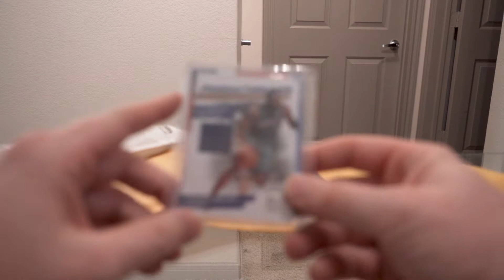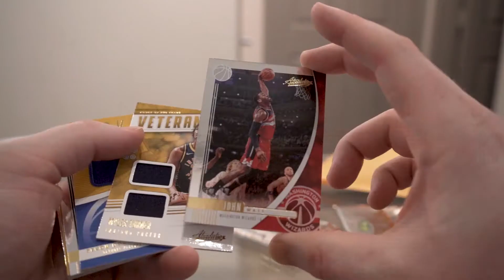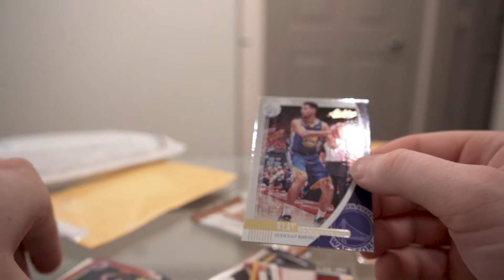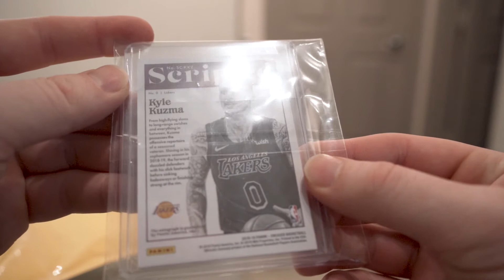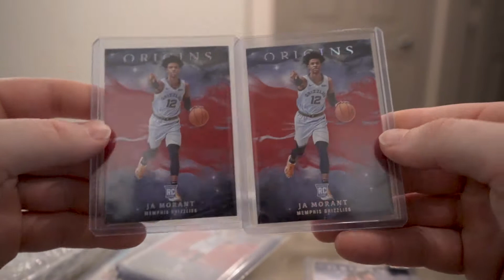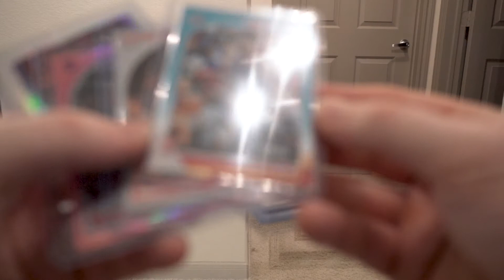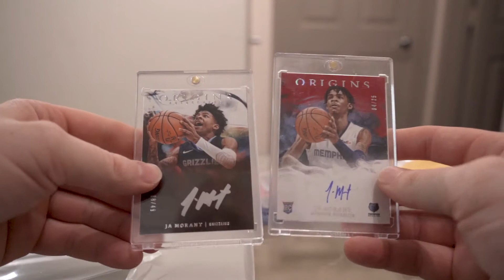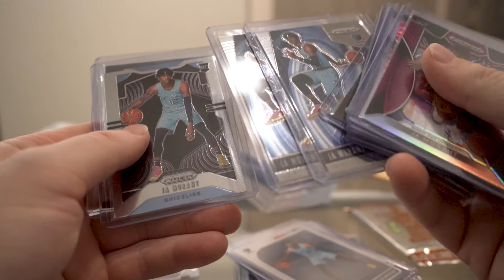Huge Mail Day Part 2 *BANGERS*